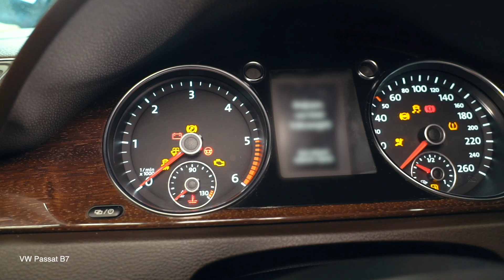Jak vyměnit žhavící svíčky na VW PASSAT B7 Sedan [NÁVOD AUTODOC]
Jak vyměnit žhavící svíčky na VOLKSWAGEN PASSAT 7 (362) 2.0 Sedan 2010–2014 [NÁVOD AUTODOC]

Drážkový řemen na autě AUDI A3 Schrägheck (8P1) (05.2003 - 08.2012) / SEAT Leon II Schrägheck (1P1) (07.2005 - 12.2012) / SKODA Octavia II Combi (1Z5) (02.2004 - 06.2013) / VW Jetta Mk6 (162, 163, AV3, AV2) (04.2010 - ...) autech je třeba vyměnit obvykle podle jedné a té samé procedury.

⚡ Všechny video a PDF tutoriály, jak vyměnit díly na autě VOLKSWAGEN PASSAT: stáhni si a sleduj na AUTODOC CLUB

0:00 — VW PASSAT B7 - žhavící svíčky: Návod na výměnu, krok po kroku
1:05 — Odpojte konektory kabelového svazku motoru.
2:50 — Vyčistěte špínu, prach, a zbytky z otvorů pro svíčky zapalování.
4:01 — Odstraňte žhavicí svíčky.
5:29 — Nainstalujte nové žhavicí svíčky na své montážní pozice.
7:33 — Ošetřete konektory kabelového svazku motoru.